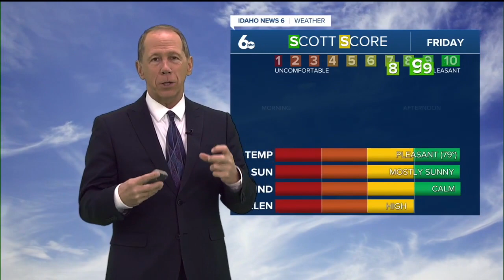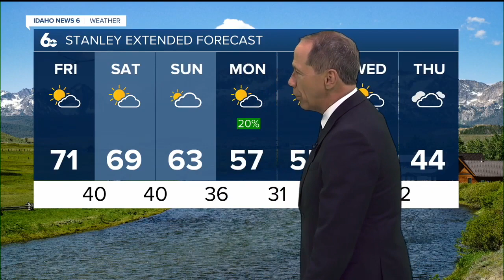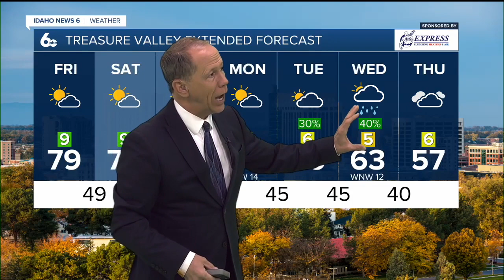Scott Dorval's Idaho News 6 Forecast - Thursday 10/19/2323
Spectacular Fall weather continues but if you have weekend plans check out this forecast